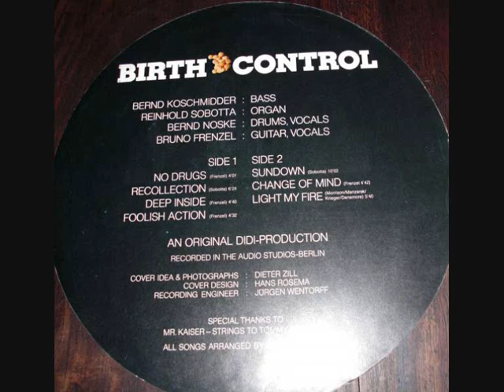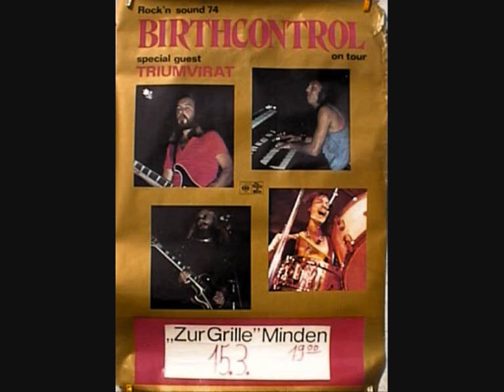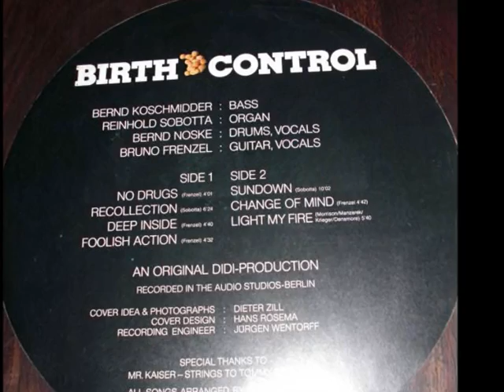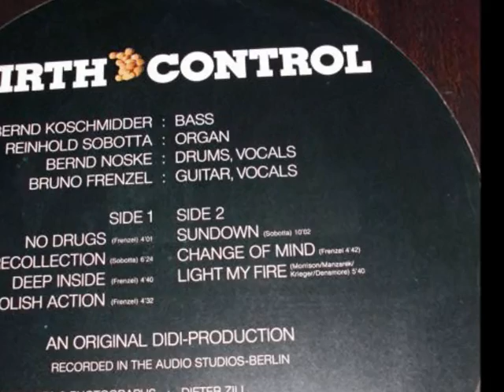BIRTH CONTROL - Birth Control (Full Album)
BIRTH CONTROL - Birth Control (1970)
A SIDE
00:00 No Drugs
04:05 Recollection
10:38 Deep Inside
15:24 Foolish Action
B SIDE
19:55 Sundown
30:02 Change Of Mind
33:50 Light My Fire